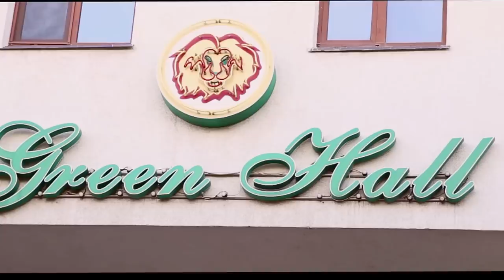Balul de absolvire 2013 L.T. ,,Mihail Sadoveanu,,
Directed by : spoialabrothers